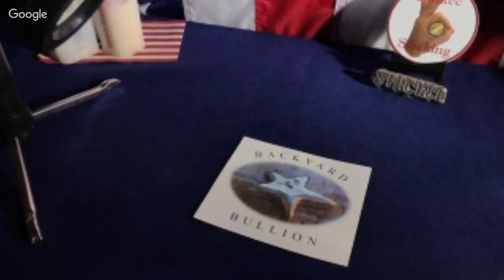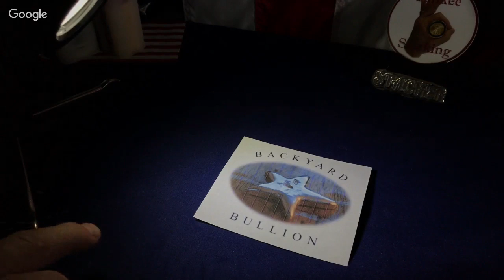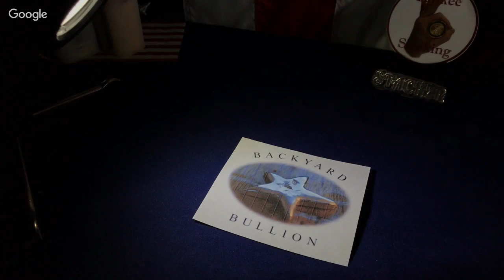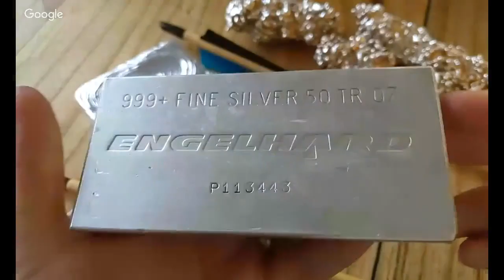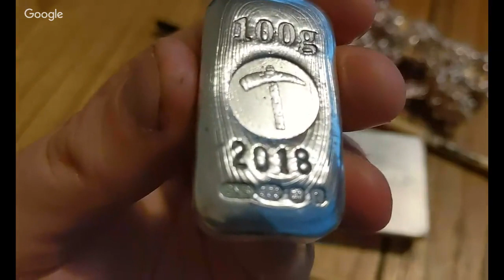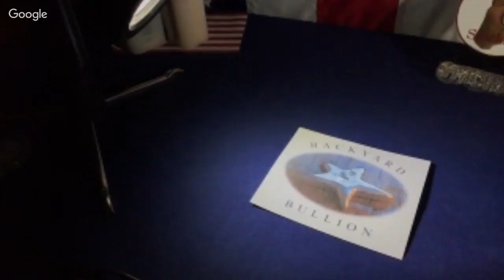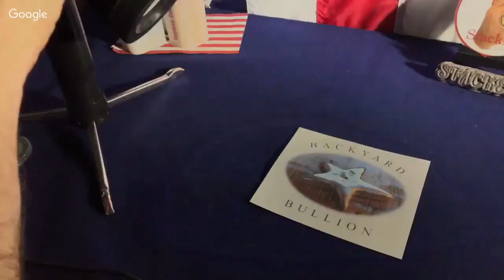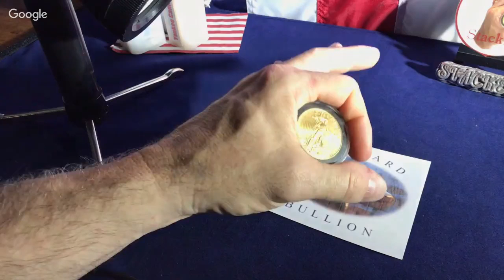Yankee Spotlight On...Backyard Bullion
Welcome to the third episode of Yankee Spotlight, where we get to know the current and future icons in our community.

I hope to push the envelope in my interviews!  I want to help us get to know these incredible YouTube content creators better and learn things about them that we never knew!

My focus is on channels over that 1K subscriber line and who have been in our community for at least six (6) months.  If you are interested in having the Yankee Spotlight shine on YOU, drop me an email.

YouTube IS NOT A SPONSOR OF ANY GIVEAWAY ON THIS OR ANY OTHER CHANNEL APPEARING IN THIS VIDEO.  By entering this Giveaway, you release YouTube from any and all liability related to this Giveaway.